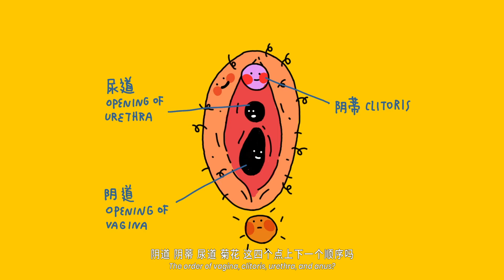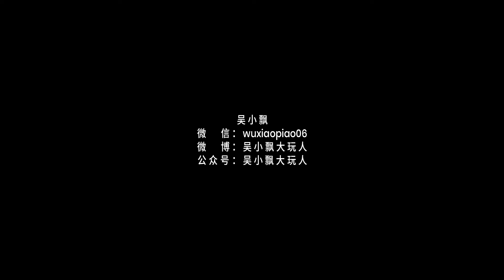Humans of China: She's been Inspiring & Empowering Women in China for the past 12 years.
As women in China, we do care about our faces.
But, how about the private part?

The lack of awareness started in their childhood. Society and parents always tell them that women shall act like a lady. Hence to talk about private parts somehow becomes something shameful. So the subject becomes sensitive when they talk about sexuality.

Xiaopiao Wu tried really hard to spreads the right and wellness knowledge to society through a joyful and unique way.
"Dissociate sex with prejudice. To let sex become more fashion, more fun." is her belief.